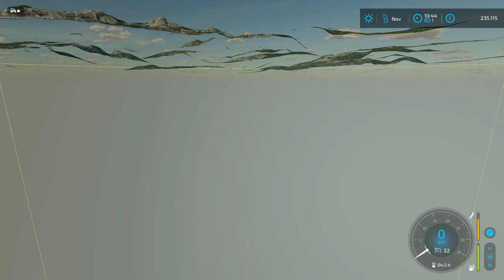Farming Simulator 22 - Day 6 - Part 2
Expanding new field and seeding soybean.